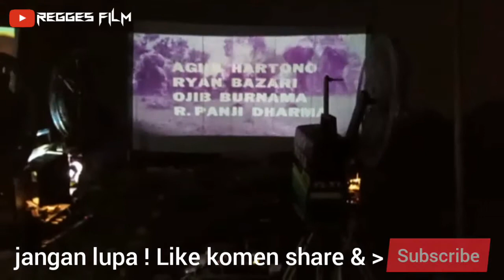Alat karuhun 16.mm Clasik dan manuall